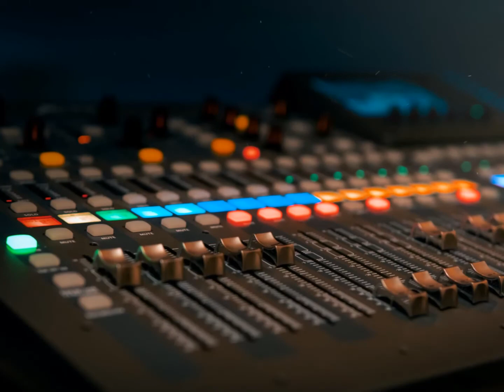Relaxing Nature music , Soft Music, Chillout Music , Instrumental music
Relaxation nature images with Chillout music
Enjoy this brand new instrumental music video that will relax viewers mind
Magnificent images with guitar beats is a nice combination of viuals with sound
Share videos with your close friends